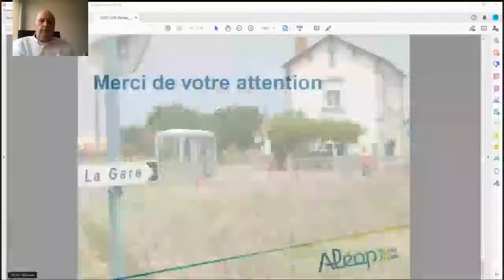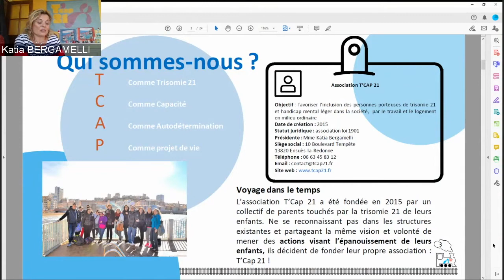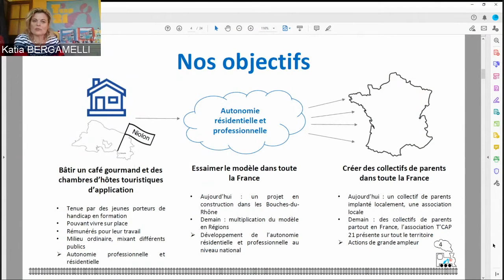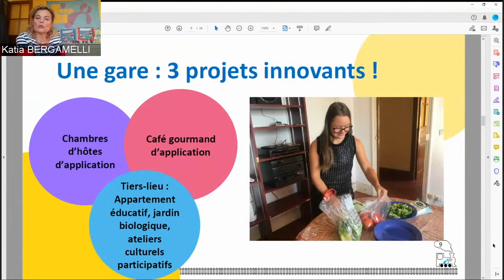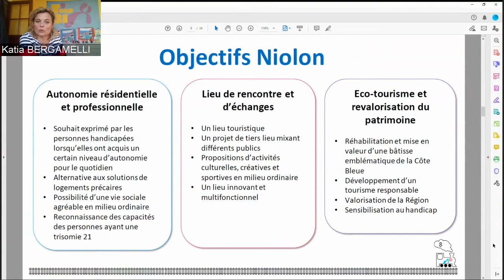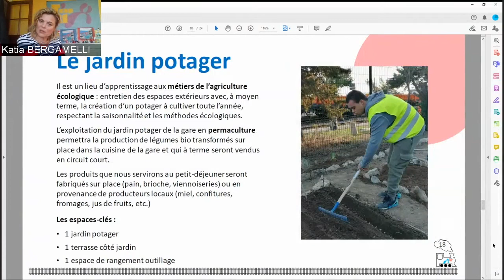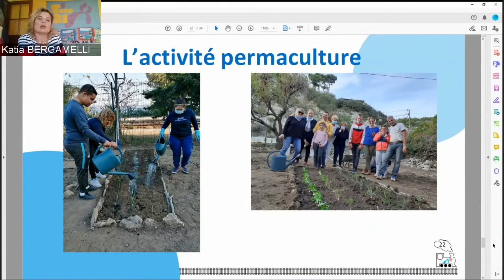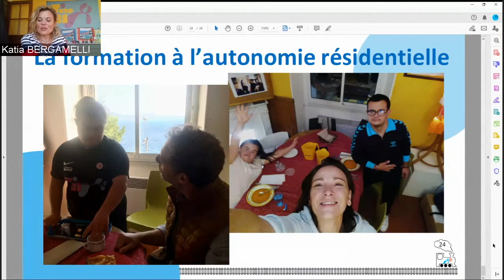Intervention de Katia Bergamelli - Membre fondatrice de l'association T'CAP21 - projet 1001 gares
Les gares font partie du patrimoine français et sont de véritables portes d’entrée des cœurs de ville en leur apportant de l’attractivité. Si dans un premier temps, leur utilité est de rendre possible les déplacements, les grosses gares ont su se renouveler en se parant de galeries marchandes et de services à la personne…

Les petites gares sont en véritable mutation que Gares & Connexions SNCF accompagne. Ils seront dans cet Observatoire comme grand témoin.